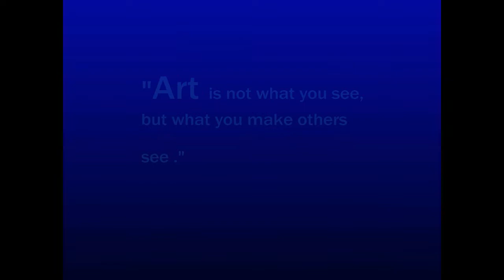I learned it from a South African ARTIST#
I learned this technique  from a South African ARTIST. This  video is about, How to increase the quality of art paper. This channel is very helpful for kids and beginner . They can learned easily and improve  in the art field.

I hope you enjoy this video.If you love this video,

#By your love and bless##
0 :-                                                                                          11/01/19
1   :-                                                                                        14/01/19
50   :-                                                                                      19/01/19
100:-                                    03/04/19
500:-                               ? (help to achieve the target )

Hello I am Subir. ## PLEASE COMMENT ON MY VIDEO , YOUR KIND WORDS SO MUCH VALUABLE FOR ME.##. THANK YOU.